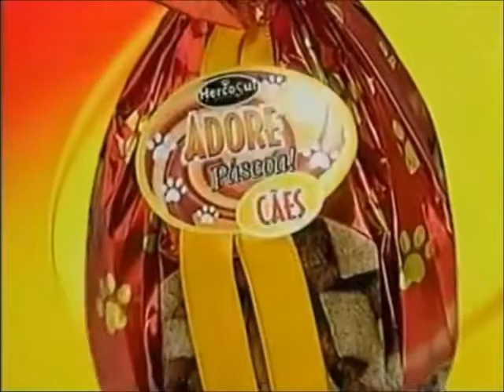Oferecimento Sessão Da Tarde 2007